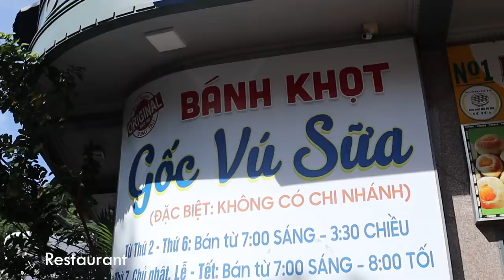SURPRISE MY PARENTS AFTER 2 YEARS ABROAD (ENGLAND TO VIETNAM)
In this video, I surprise my parents after being stuck in another country for 2 years and 3 months abroad.

New Dawn is Rising - Stonekeepers

chapters
0:00 my story
0:22 on the flight
2:18 first day in Vietnam
3:19 second day @ waterpark
5:42 day 3 @ Vung Tau (seafood buffet)
9:28 day 4 @ Vung Tau (the beach)

✰Facebook Group: Loi Choi Hội - Đi Cùng Thanh Nhân

✰A little bit about me and my channel✰:
I was born in Vietnam and spent 15 years of my life in this beautiful country. I studied abroad in Washington, United States at the age of 16 and am now working as a full-time tax accountant in London, United Kingdom. My channel depicts my life and me trying my best to make the world become a better place, simple as that.